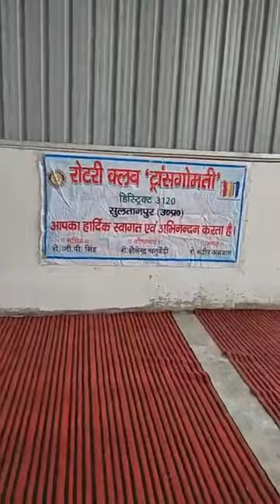7th International Yoga Day 2021 'Yoga Practice Program'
*रोटरी क्लब सुल्तानपुर ट्रांसगोमती सदस्यों ने किया योगाभ्यास*
अंतर्राष्ट्रीय योग दिवस से एक दिवस पूर्व रोटरी क्लब सुल्तानपुर ट्रांसगोमती के सदस्यो ने गभारिया स्थित किशोरी मैरिज लॉन में सोशल डिस्टेंसिंग का पालन करते हुए योगाभ्यास किया। योग प्रशिक्षक योगी संदीप तिवारी तथा राजेश द्विवेदी के द्वारा बताए गए योग, आसान तथा प्राणायाम को सभी रोटरी सदस्यों ने परिवार सहित करके योग दिवस की तैयारी की। जिससे घर पर रहकर परिवार के साथ अंतर्राष्ट्रीय योग दिवस पर योग दिवस मनाया जा सके। योग प्रशिक्षकों ने नियमित योगा तथा प्राणायाम के लाभ व करने की विधि विस्तार से बताई। इस कार्यक्रम में रोटेरियन एस बी सिंह, रो संतोष सिंह, रो राजीव त्रिपाठी,रो शिशिर जयसवाल, रो अमित बरनवाल, रो श्याम जी, रो नीरज अग्रवाल, रो आलोक अग्रवाल आदि सपरिवार सम्मिलित हुए। बच्चों ने योगाभ्यास का खूब आनंद उठाया। योगाभ्यास कार्यक्रम का संयोजन रोटेरियन पारितोष ने किया। रोटरी क्लब सुल्तानपुर ट्रांसगोमती के अध्यक्ष संदीप अग्रवाल, सचिव जीपी सिंह तथा तथा कोषाध्यक्ष शैलेंद्र चतुर्वेदी ने आए हुए अतिथियों का स्वागत किया तथा प्रशिक्षक योगी संदीप तिवारी और राजेश द्विवेदी का धन्यवाद ज्ञापित किया। रोटेरियन राजीव त्रिपाठी ने योगाभ्यास कार्यक्रम का समापन करते हुए नियमित योग के लाभ बताकर अंतर्राष्ट्रीय योग दिवस पर घर में ही रह कर सपरिवार योग करने तथा योग दिवस पर प्रदेश सरकार द्वारा आयोजित ऑनलाइन प्रतियोगिता में प्रतिभाग करने के लिए लोगों को प्रेरित किया।